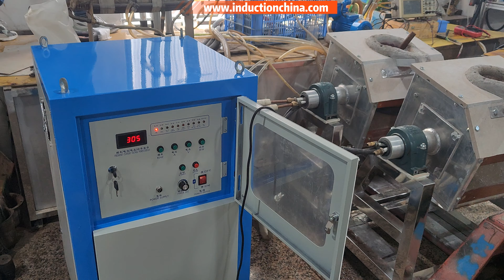10KG Silicon 30KG Gold Aluminum Melting Use - JLZ-35KW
►Details:
💗Machine: JLZ-35KW
💗Application
►Like My Video and Click Here to Contact More:
😘Ms. Wendy WeChat: WendyChen997